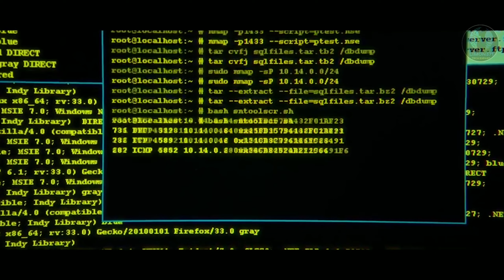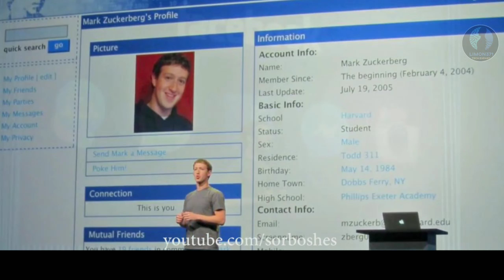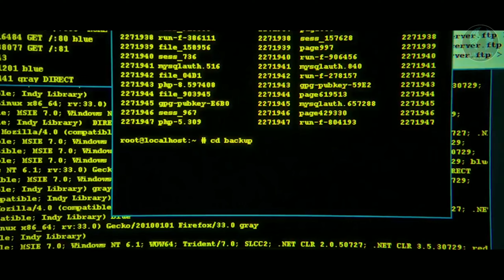৩ কোটি মানুষের তথ্য চুরি হয়েছে | **স্বীকার করল ফেসবুক** | Facebook data leak 2021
৩ কোটি মানুষের তথ্য চুরি হয়েছে, স্বীকার করল ফেসবুক। । Facebook data leak 2021

dear all,
In this video showing to  that's Facebook data leak about 2021. If your Facebook data is  leak how to solve this issue.  Thanks

​ফেসবুক কর্তৃপক্ষ স্বীকার করেছে হ্যাকাররা তাদের কম্পিউটার সিস্টেমে হানা দিয়ে প্রায় তিন কোটি মানুষের তথ্য হাতিয়ে নিয়েছে। প্রাথমিকভাবে যত তথ্য চুরি হয়েছে বলে ধারণা করা হচ্ছিল এই সংখ্যাটি তার চেয়ে কম হলেও এখন জানা যাচ্ছে সার্চ হিস্ট্রি থেকে শুরু করে ব্যবহারকারীদের গতিবিধি সম্পর্কেও প্রচুর তথ্য খোয়া গেছে।

ফেসবুকের ১৪ বছরের ইতিহাসের এই সবচেয়ে বড় সাইবার হামলার ব্যাপারে গতকাল শুক্রবার প্রথমবারের মতো মুখ খুলেছে যুক্তরাষ্ট্রের ক্যালিফোর্নিয়াভিত্তিক প্রতিষ্ঠানটি। শুরুতে জানা গিয়েছিল, ‘এক্সেস টোকেন’ ও ‘ভিউ এজ’ ফিচারের দুর্বলতাকে কাজে লাগিয়ে প্রায় পাঁচ কোটি মানুষের একাউন্টের তথ্য বেহাত হয়েছে। কিন্তু এখন বলা হচ্ছে, এই সংখ্যাটি তিন কোটি হবে। তবে এদের মধ্যে কারও পাসওয়ার্ড বা ক্রেডিট কার্ড তথ্য চুরি হয়নি বলে দাবি প্রতিষ্ঠানটির।

ফেসবুক স্বীকার করেছে, তিন কোটির মধ্যে এক কোটি ৪০ লাখ একাউন্টের বিস্তারিত প্রায় সব তথ্যই চুরি গিয়েছে। এমনকি ব্যবহারকারীরা ফেসবুকে খোঁজেন এমন ১৫টি তথ্য ও সর্বশেষ ১০টি জায়গার ‘চেক ইন’ এর মতো স্পর্শকাতর তথ্য রয়েছে। এছাড়াও ব্যবহারকারীদের লিঙ্গ, ধর্মবিশ্বাস, ফোন নম্বর, ইমেইল ঠিকানা ও যেসব ডিভাইস ব্যবহার করে ফেসবুকে ঢোকা হয় সেসবের তথ্যও রয়েছে। আর শুধুমাত্র ইউজার আইডি ও ফোন নম্বর চুরি হয়েছে এমন প্রোফাইলের সংখ্যা প্রায় দেড় কোটি। এর বাইরে আরও প্রায় ১০ লাখ ব্যবহারকারীর সিকিউরিটি টোকেন চুরি করতে সক্ষম হলেও এসব প্রোফাইল থেকে তথ্য চুরি হয়নি বলে জানিয়েছে ফেসবুক কর্তৃপক্ষ।

শুক্রবার ফেসবুকের প্রোডাক্ট ম্যানেজমেন্ট বিভাগের ভাইস প্রেসিডেন্ট গাই রোজেন ব্লগপোস্টে লিখেছেন, নিরাপত্তা ত্রুটিগুলো খুঁজে বের করতে দুই সপ্তাহ ধরে আমরা দিনরাত কাজ করে যাচ্ছি।

ফেসবুকের এই তথ্য চুরি নিয়ে উদ্বিগ্ন সাইবার নিরাপত্তা বিশেষজ্ঞরাও। সাইবার নিরাপত্তা প্রতিষ্ঠান এরিয়া-১ এর প্রধান নির্বাহী ওরেন যে. ফল্কউইজ বলেছেন, এই সাইবার হামলার পেছনে হ্যাকারদের বড় ধরনের উদ্দেশ্য রয়েছে। শুধু ফেসবুকে আক্রমণ চালানো তাদের উদ্দেশ্য ছিল না। সুদক্ষ হ্যাকাররা এসব তথ্য ব্যবহার করে ‘ফিশিং এটাক’র মতো আরও বড় ধরনের হামলা চালাতে পারে। তথ্য সূত্র: নিউইয়র্ক টাইমস

Data of over 553 million Facebook users were made public on Saturday. The data was exposed for free by a hacker in a hacking forum and included details like phone numbers and other personal data. Personal information of millions of users from across 106 countries, including India, were exposed.

The exposed data included details like phone numbers, Facebook IDs, full names, locations, birthdates, bios and even email addresses of some users. Over 32 million accounts in the US, 11 million in the UK, and 6 million in India were exposed, as mentioned in a report in Business Insider.

A Facebook spokesperson said that the leaked data was scraped due to a vulnerability that the company patched in 2019. A vulnerability was discovered in 2019 that allowed phone numbers of millions of users to be scraped from Facebook servers. The social media giant said that the vulnerability was patched in August 2019.

Even though the leaked data is a couple of years old, it could provide valuable information to cybercriminals, said Alon Gal, CTO of cybercrime intelligence firm Hudson Rock who first discovered the leaked data online on Saturday.

"A database of that size containing the private information such as phone numbers of a lot of Facebook's users would certainly lead to bad actors taking advantage of the data to perform social engineering attacks or hacking attempts," said Gal to the news site.

Some of the data appeared to be current, while some of the leaked phone numbers belong to owners of Facebook accounts.

The data leak was first discovered by Gal in January when a user in the same hacking forum advertised an automated bot that could provide phone .

​Data leak from Facebook essay,Facebook data leak 2021,Report On data leak from Facebook,Report writing on data leak from Facebook,Facebook data leak download,Facebook data leak News,

দয়া করে আমার চেনলটি ঘুরে আসুন, যদি ভালো লাগে প্লিজ subcrib করুন।